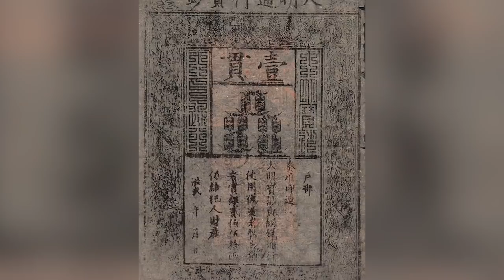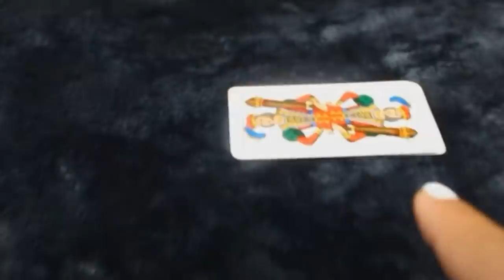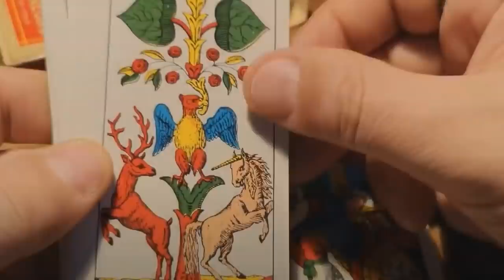12 Most Amazing Archaeological Finds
This video is not about your average archaeological discoveries. They’re ten a penny, and most of them would only be of interest to another archaeologist. Instead, we’re focusing on outstanding discoveries. We’re looking at the kind of finds that are so weird or so magnificent that they stand out from the crowd. We’ve got plenty of them to show you, so make yourself comfortable, and let’s get started!